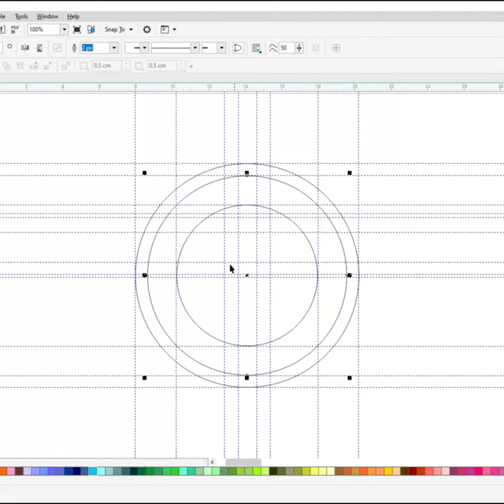Fisker LOGO||How to draw Fisker LOGO in Coreldraw|Drawing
How to Create Fisker LOGO||Coreldraw|Drawing

Do you want to learn how to draw Fisker LOGO Drawing easy for beginners. It's super easy art tutorial only follow me step by step, you can make pause video for better understanding steps of any Videos.

YouTube Search
x
Fisker LOGO Drawing ,
Fisker LOGO in coreldraw,
fisker car logo,
fisker car company,
fisker car sound,
fisker car,
fisker suv,
fisker ocean orange,
b symbol car,
b car logo,
b m w car logo,
ca car logo,
car logos television,
car company logo test,
fisker ocean doug demuro,
fisker car delivery,
fisker ocean owner,
does the car logos,
fisker ocean car,
gas car logos,
car logo car logo,
guess what car logo,
l car logo,
h logo car name,
is the car logo,
find car logo,
jp car logos,
kar company logo,
kn car logo,
logo of car companies,
fiat car logo,
m car logo,
mg car logo drawing,
mg car logo,
m symbol car,
new car logos,
name that car logo,
new fisker car,
ocean suv fisker,
ocean fisker car,
fisker ocean force e,
car name range rover,
car logo and meaning,
fisker suv ocean,
logos of car companies,
w logo car name,
w logo car company name,
fisker car india,
znacky aut,
100 car logo,
1000 car logos,
20 car brands,
ford car logo,
2012 fisker karma problems,
fisker ocean trunk space,
four wheeler car logo,
4 wheeler logo,
50 car logos,
50 car brands,
500 car logos,
60 car brands,
fisker ocean 7 seater,
fisker ocean intelligent pilot,
fisker ocean crash test